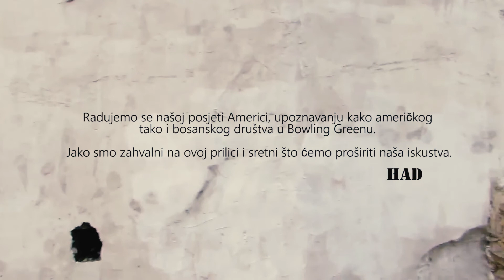HAD artist collective for the WKU crowdsourcing campaign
HAD artist collective for the Western Kentucky University crowdsourcing campaign